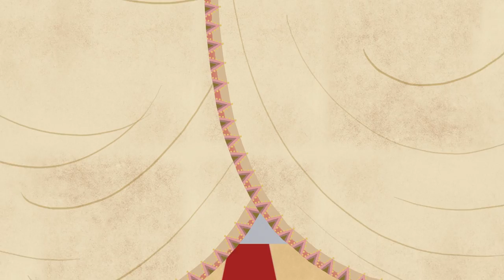Quatre Contes de Grimm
Enter into the poetic and dreamy world of Van Cleef & Arpels' new High Jewelry collection: Quatre Contes de Grimm.